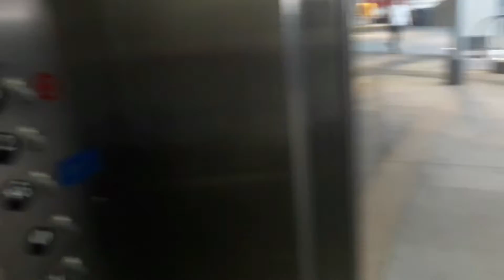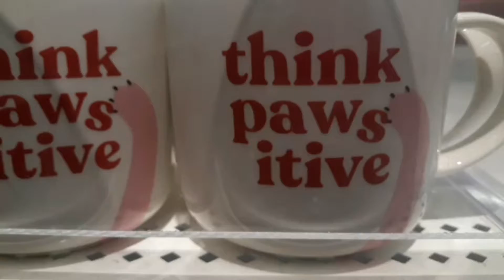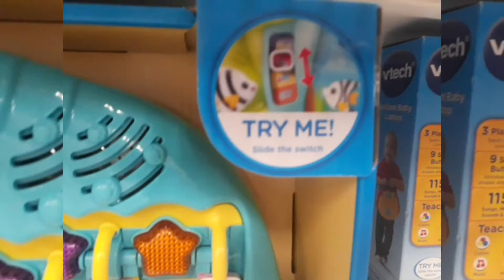TARGET HAUL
CHECK OUT VLOGMAS 1 -6

URL Sleepless Night ( by FUGUE )
URL Okay, donc... L'histoire c'est...
Musician: Rook1eMusic: Selfish Rmx
Musician: JefMusic: Pixels
Musician: JefMusic: Make Me Feel